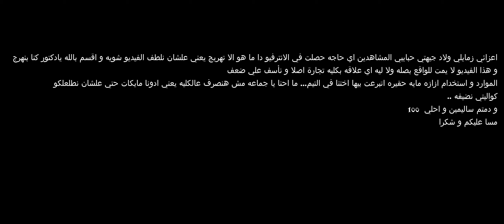12351_Adham_Hesham_Taha_Decision_Support_System.mp4